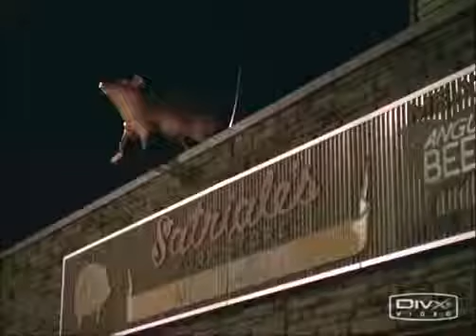By far one of the best Scenes from The Sopranos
Everything is shown in this clip, anger, disgust, joy, and contempt. By far one of Gandolfini's best scenes.